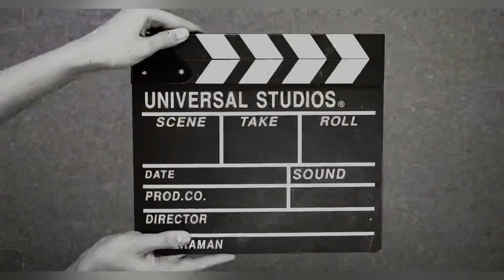Baarish|| pakodee|||. Delivery package hold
Hey guys this is kamal sharma here back with the new vlog

Pakoode baarish